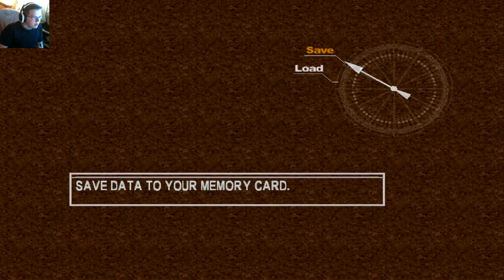Chrono Cross: Episode 2 - KID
Hello everybody, AquaGear here! In today's video we visit our own grave and meet a mysterious girl.

Links!

Q&A!

- Chrono Cross